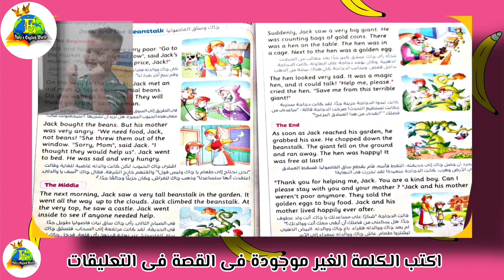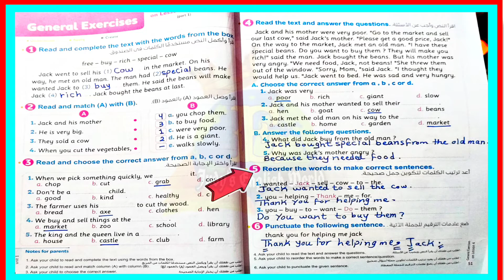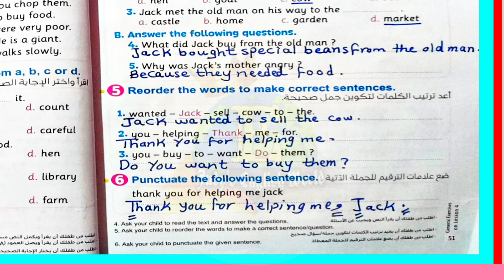حل تدريبات كتاب المعاصر خامسة ابتدائى صفحة٥١،٥٠،لا تنسى الإشتراك واللايك 👍🏻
لو ابنك داخل رابعة ابتدائى ،يبقى الفيديو دا ليكى ،أهم مراجعة قبل رابعة وخامسة  ابتدائى انجليزى المنهج الجديد ٢٠٢٣#connect_4راجع الألوان من هنا 👇
تعلم اللغة الإنجليزية،أسهل طريقة لتعلم اللغه الانجليزيه في البيت
رابط صفحة القناة  ع الإنستجرام
السلام عليكم ورحمة الله وبركاته نشكركم جدا على تفاعلكم معنا ونعدكم دائما بالمزيد لمساعدتكم فى تطوير مستواكم فى تعلم اللغة الإنجليزية أونلاين.
معكم مس( إيمان على )معلم أول لغة إنجليزية وشغفى هو تدريس اللغة بشكل مبسط جدا للأطفال والكبار أى للمرحلة الإبتدائية والإعدادية وبمختلف الأعمار حيث يوجد فى قناتنا  Judy's English World الكثير والكثير من الدروس التعليمية المفيدة منها ما هو مناهج تعليمية وما هو تأسيس وما هو متقدم .
أصبح التعليم أونلاين ضرورة ملحة هذه الأيام حيث أصبح خروج الطالب ومداومته فى المدرسة أمر صعب فى ظل العدوى المحتملة لذلك أنشئت قناتى لمساعدة أحبابى الطلبة والطالبات وكل أم وولى أمر يريد المذاكرة مع إبنه أو بنته .فيسرنا أن تنضموا إلينا من هنا👇👇👇👇👇👇👇👇👇👇
فى قناتنا فئات كثيرة منها :